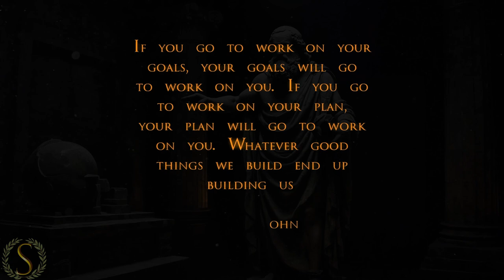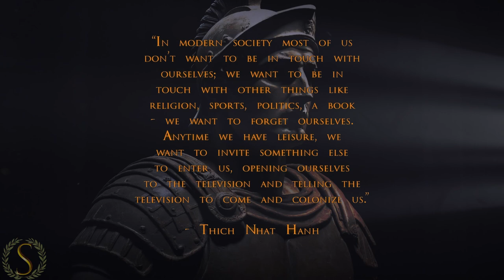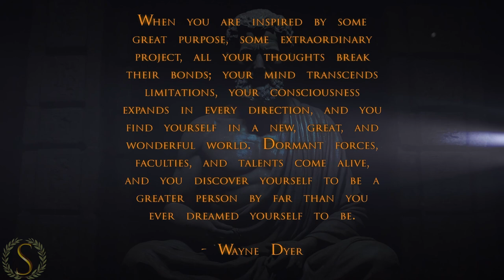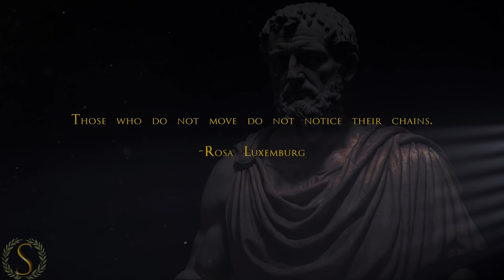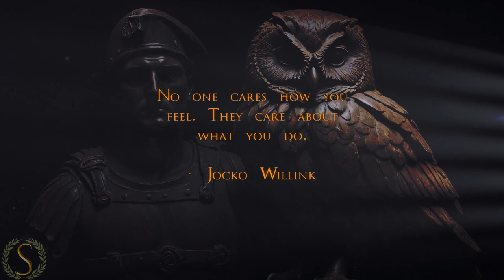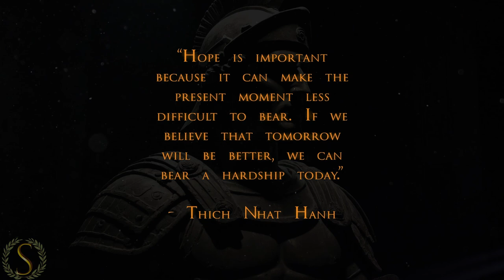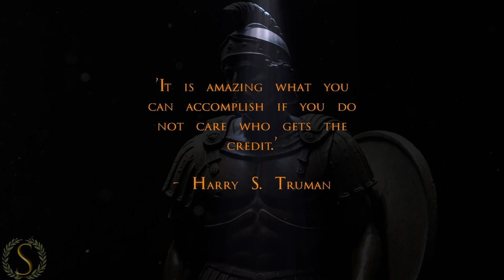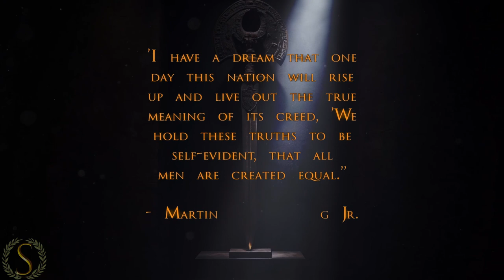64 Life Lessons Men Learn Too Late In Life - Ancient Philosophy